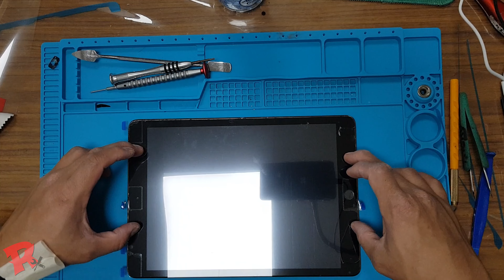iPad 9th Gen Touch Screen Replacement Step by Step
What's the difference between iPad 7 and iPad 9?

The iPad 7 and iPad 9 as pretty the same entry level device hardware wise. The only difference is the newer faster CPU and a slightly better screen.

Mahalagang paalala mga kapatid.
Walang pananagutan ang Ricky's Konting iDea para sa pinsala sa ari-arian o pinsala na natamo sa isang resulta ng anuman sa impormasyong nilalaman sa video na ito.
Ang lahat ng materyal na ibinigay sa loob ng Youtube channel na ito ay para sa impormasyon, pang-edukasyon, at mga layunin lamang sa libangan.
Ang ilan sa mga proyektong ito, materyales, at pamamaraan ay maaaring hindi angkop sa lahat ng edad o antas ng kasanayan. Walang impormasyong nakapaloob sa video na ito ang makakalikha ng anumang ipinahayag o ipinahiwatig na garantiya ng anumang partikular na resulta.
Ang Ricky's Konting iDea ay hindi gumagawa ng anumang mga pag-aangkin ng kaligtasan ng mga proyekto, diskarte, o mga mapagkukunan na nakalista sa channel na ito at hindi gagampanan ang responsibilidad sa ginagawa mo sa impormasyong ibinigay ng channel na ito. Ang anumang pinsala o pagkawala na maaaring magresulta mula sa hindi tamang paggamit ng mga tool, kagamitan, o impormasyon na nilalaman sa video na ito ay ang nag-iisang responsibilidad ng gumagamit at hindi ang Ricky's Konting iDea.

Mangyaring huwag subukan ang anumang nilalaman sa video na ito maliban kung tatanggap ka ng personal na responsibilidad para sa mga resulta, mabuti man o masama Maraming salamat po at God Bless.